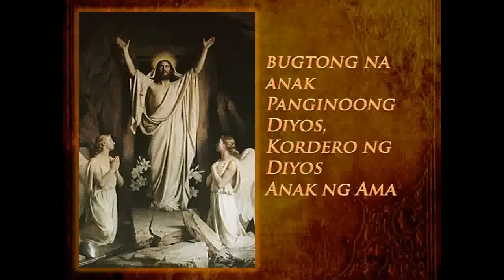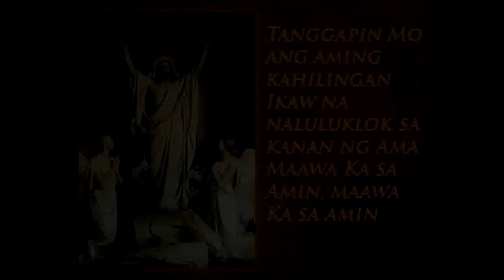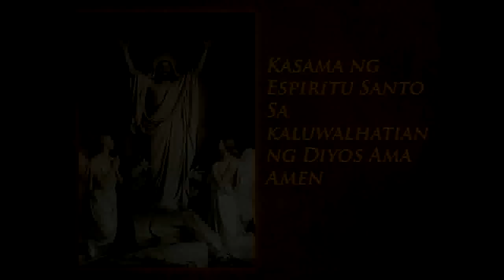THE EASTER GLORIA: "Luwalhati sa Diyos! - Ave Maria Online Community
LET US CELEBRATE THE GLORY OF THE RESURRECTION! Let us all remember to hear mass today for today is a HOLY DAY OF OBLIGATION.

Happy Easter from the AM Online Community!